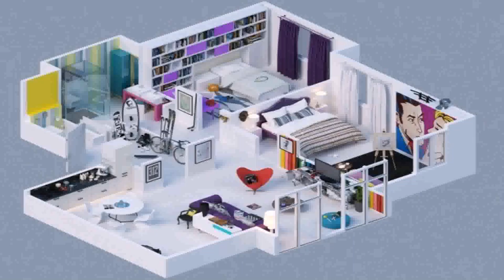House Plans Online Design Free - Gif Maker DaddyGif.com (see description)